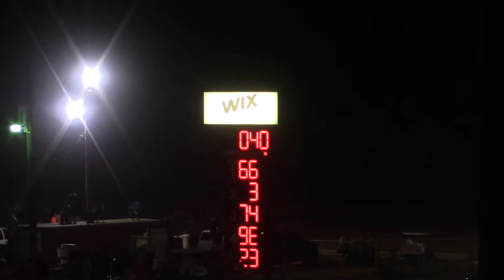Steel block bandits at Lake view motor speedway!! BIG CRASH!!!!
The 24 crew went to race with the steel block bandits at Lake view motor speedway. This was one of our first races in a long time that we had to run heat races but we made it to the show! We qualified 24th out of 26 cars gained a few spots in our heat and started the race 17th and finished 15th. Overall we had a good night and the car came home in one piece and that's all that matters.

We could use all the help we can get Thank you!!!

Camera gear
Canon vivia HF R800
Gopro hero 7 black